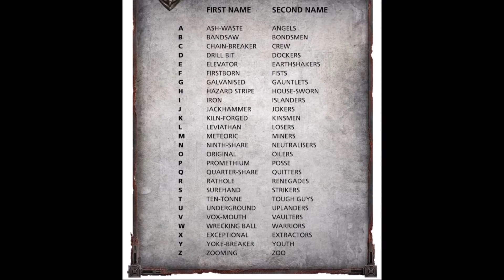Casa Orlock de Necrounda Underhive Wars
La casaOrlock es de la que menos información tenemos, espero que con el videojuego podamos aprender más sobre ella.
Tus videos de Trasfondo y Lore Warhammer 40000 aquí en MacraggeProject